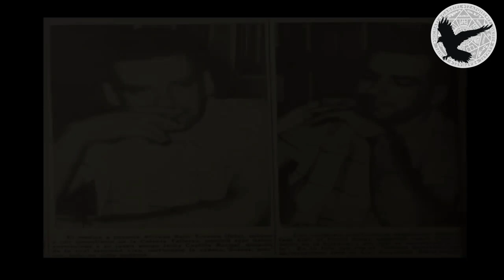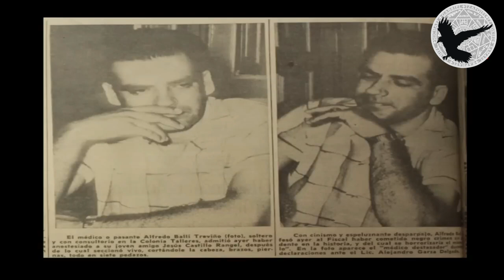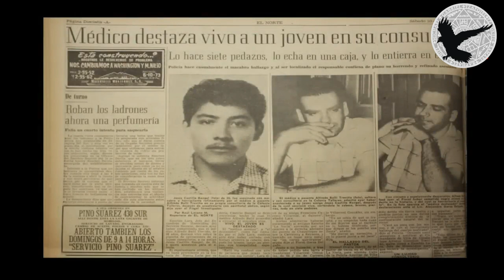ALFREDO BALLI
Canal Esotérico...